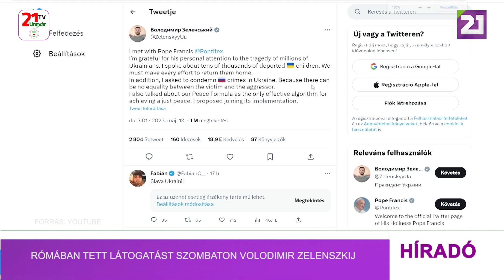Rómában tett látogatást szombaton Volodimir Zelenszkij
Volodimir Zelenszkij szombaton egynapos látogatásra érkezett Rómába. Programját Sergio Mattarella államfőnél kezdte, ahol Ukrajna elnöke kijelentette, hogy Olaszország „a jó oldalon áll”. Mattarella hazája maradéktalan támogatásáról biztosította Zelenszkijt, ami katonai, pénzügyi és a humanitárius segítséget jelent, valamint az ország újjáépítését rövid és hosszú távon. „Nemcsak Ukrajna függetlensége és területi integritása forog kockán, hanem a népek szabadsága és a világ rendje is” – hangoztatta Sergio Mattarella. Ezt követően az ukrán államfő Giorgia Meloni olasz miniszterelnökkel folytatott megbeszélést, majd közösen tartottak sajtótájékoztatót. Zelenszkij arra kérte az Európai Uniót és a NATO-t, hogy gyorsítsa fel hazája felvételét. Köszönetet mondott az olaszoknak és kormányuknak az ukrajnai menekültek, családok és gyermekek befogadásáért. Zelenszkij hangsúlyozta, a Kijev által kidolgozott tízpontos béketerv célja a háború megállítása és Európa biztonságának garantálása. Kifejtette, hogy Giorgia Melonival katonai biztonsági kérdéseket is érintettek, és Kijev „fontos döntést vár légvédelme megerősítése érdekében”.
Volodimir Zelenszkij látogatásának harmadik állomása Rómában a Ferenc pápával való találkozó volt. A négyszemközti megbeszélés után a szentszéki államtitkárság képviseletében a külügyekért felelős Paul Richard Gallagher érsek is csatlakozott a megbeszéléshez. A szentszéki sajtóközpont vezetőjének közleménye szerint Ferenc pápa biztosította az ukrán elnököt afelől, hogy folyamatosan imádkozik. Emlékeztette arra, hogy a háború tavaly februári kitörése óta számos nyilvános felhívást tett és „az Úr közbenjárását kéri” a békéért. Egyetértettek abban, hogy szükség van a lakosságot segítő humanitárius erőfeszítések folytatására. Szó volt kétoldalú kérdésekről, egyebek között Ukrajna katolikus egyháza életéről is.
Volodimir Zelenszkij a Twitter-fiókján számolt be a Ferenc pápával tartott találkozójáról. Elmondta, arra kérte a Szentatyát, hogy csatlakozzon a béketerv elindításához. Beszámolt neki a több tízezer „deportált” ukrán gyermekről, és a hazatérésük érdekében tett erőfeszítésekről is. Mint írta, arra kérte Ferenc pápát, hogy ítélje el az Ukrajnában elkövetett háborús bűncselekményeket, miután nem lehet egyenlőségjelet tenni áldozat és agresszor között. A háború kirobbanása óta ez volt az első alkalom, hogy Volodimir Zelenszkij találkozott a katolikus egyházfővel.